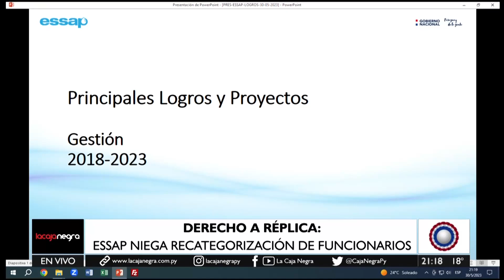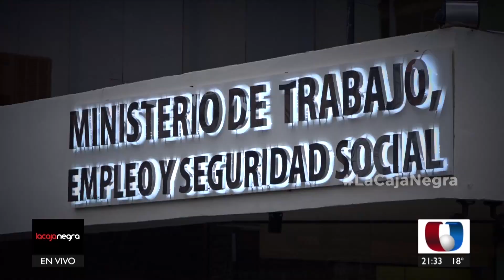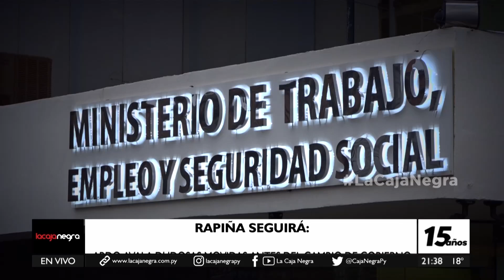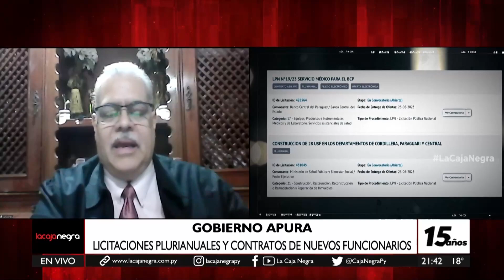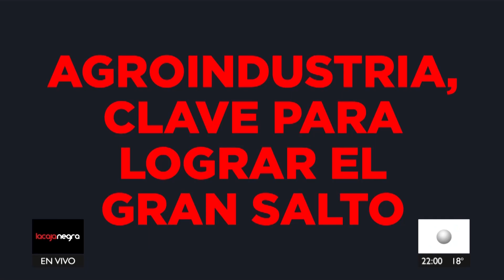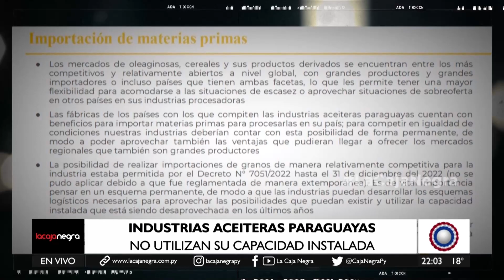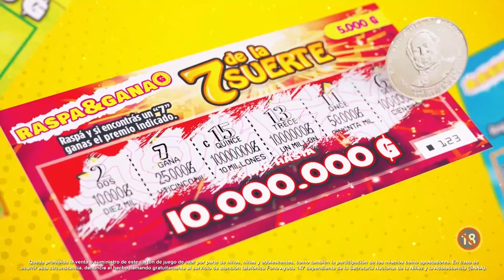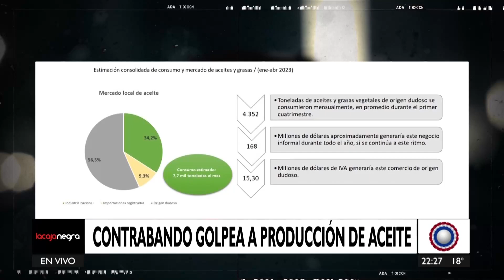La Caja Negra: Programa del 30/05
Emitido el 30/05/2023 por Unicanal.